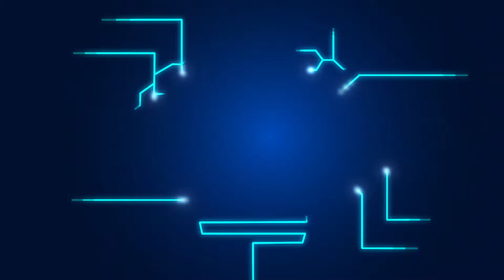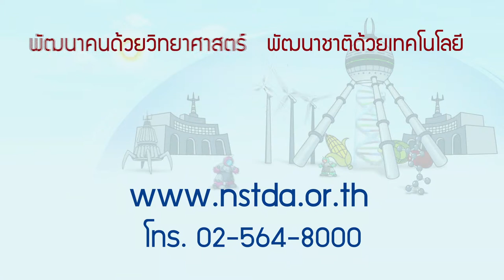พลังวิทย์ คิดเพื่อคนไทย ตอน ชาไทยได้มาตรฐานโลก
รายการพลังวิทย์ คิดเพื่อคนไทย โดย สวทช. ครั้งนี้เสนอตอน ชาไทยได้มาตรฐานโลก